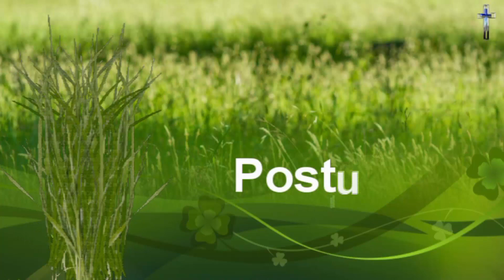Postul e vechi odată cu omul. E prima poruncă de stăpânire de sine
„ Cu rugaciunea vei pune sabia in mana lui Dumnezeu, sa bata El pe cel ce se razboieste cu tine".
Cartea "Am auzit un sfant vorbind" contine marturiile Parintelui Ioan Sofonea, despre Parintele Arsenie Boca, cel supranumit in popor "Sfantul Ardealului".

Parintele Ioan Sofonea este singurul supravietuitor al obstii monahale formate la Manastirea Brancoveanu in jurul Parintelui Arsenie si totodata martor direct al nasterii si dezvoltarii miscarii religioase de la Manastirea Sambata.
Parintele Arsenie Boca
Marturisirea Parintelui Ioan Sofolea este intregita cu scrieri si cuvantari ale Parintelui Arsenie despre viata, iubire, rugaciune, Sfanta Liturghie.

Sursa: youtube &  fragment din cartea
”Am auzit un sfânt vorbind
Părintele Arsenie Boca”
Preotul Ioan Sofonea
pag. 46-48, Ed: Ion Costin Manoliu- 2013